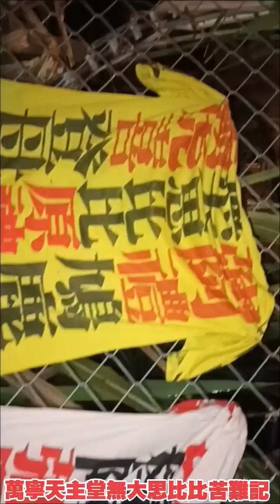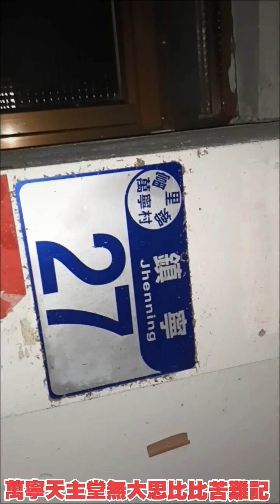萬寧村豐年祭阿美族